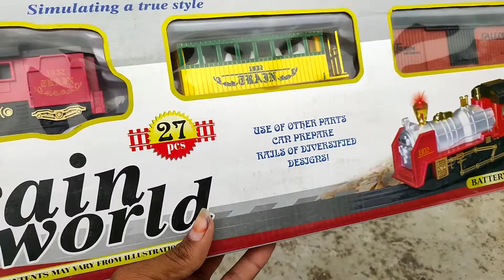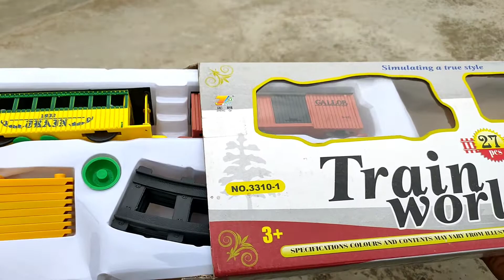Train World Toy Unboxing and testing